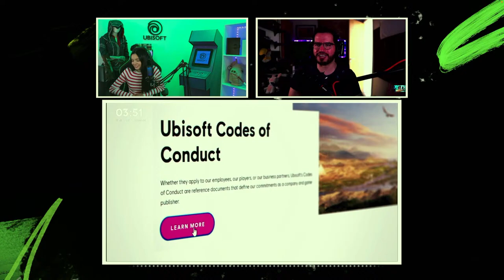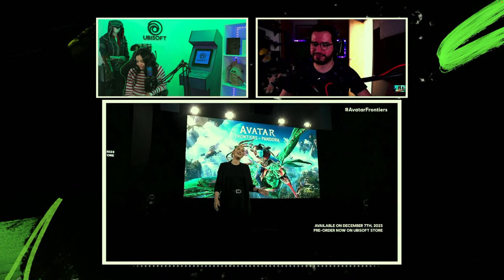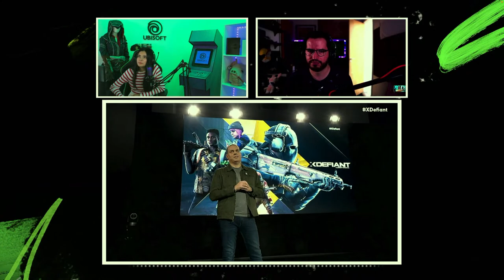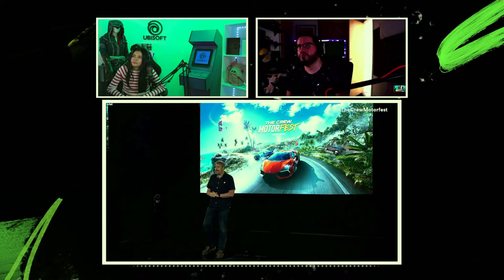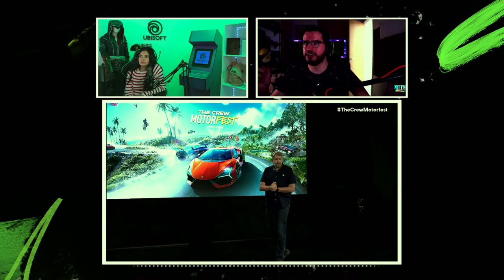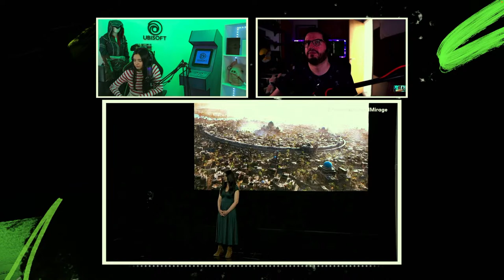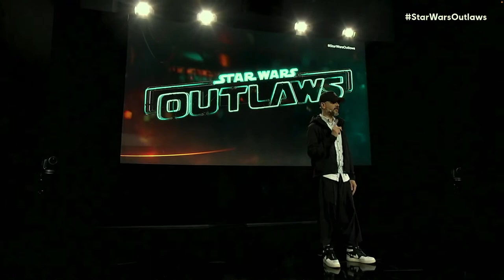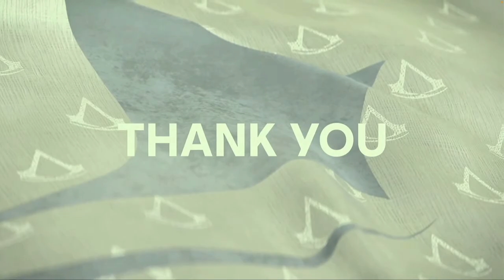Ubisoft Forward: Con Sin6n y Cristian Rojas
🎮 Acompáñanos en una emocionante reacción en directo a Ubisoft Forward, el esperadísimo evento en el que Ubisoft desvela sus últimos juegos y actualizaciones. 🤩 Nuestro equipo de experto y fan del Ubiverso seguirá el evento en directo y compartirá sus reacciones y opiniones contigo en tiempo real. 🎉 Desde tráilers hasta anuncios exclusivos, estaremos cubriéndolo todo. No te pierdas este épico evento y únete a nosotros en nuestro stream Ubisoft Forward: ¡reacción!